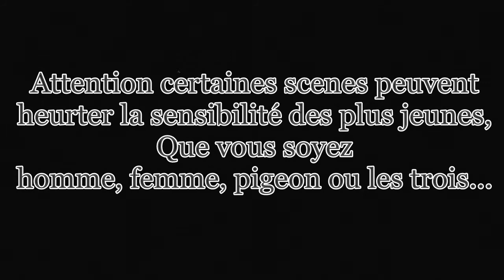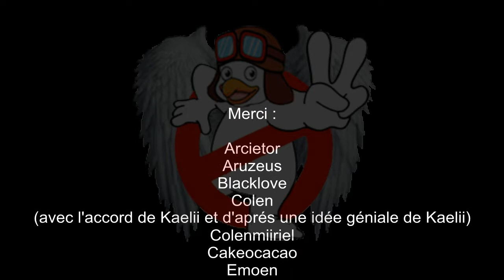Video Justice Militia 13 La vengeance des zombies partouzeurs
Et de 13 ! Une video assez... Pron mais bon c'est sa aussi la JM ! GANG BANG !